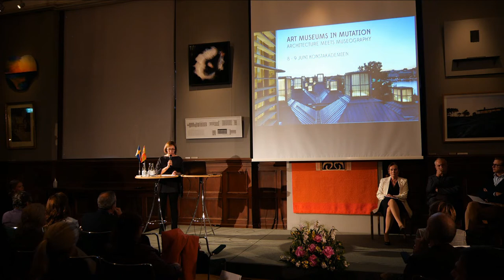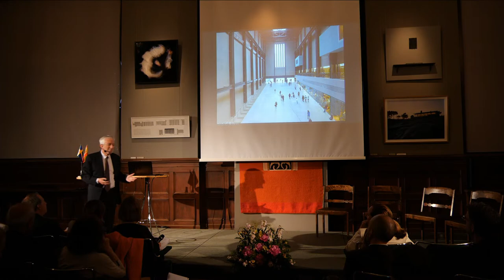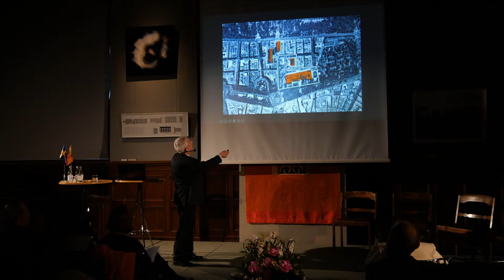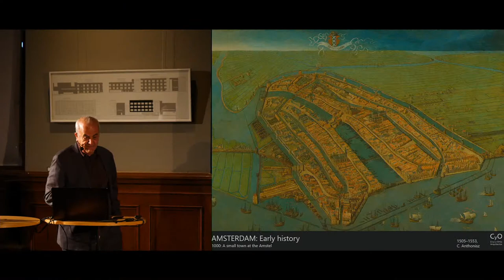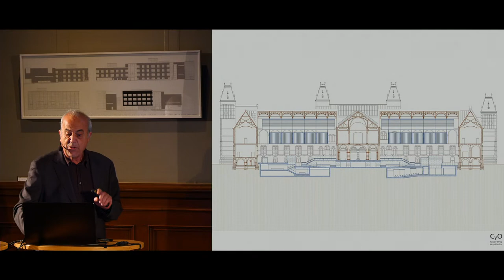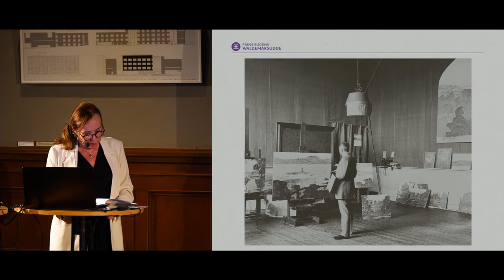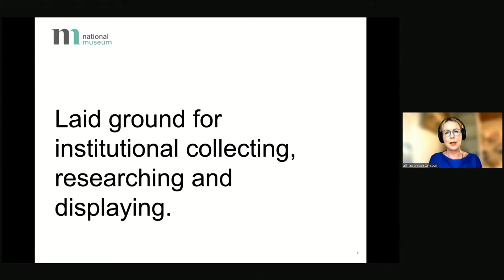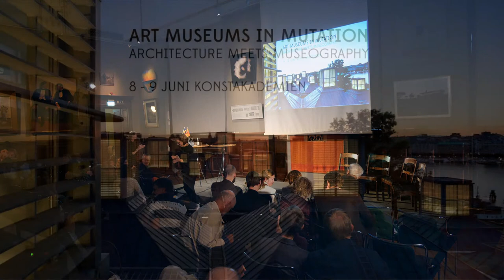SEMINAR - ART MUSEUMS IN MUTATION 8 JUNE 2022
8 June seminar moderated by Carmen Izquierdo, architect

Luis Fernández-Galiano, Architect & Professor; The Transformation of the Museum: Memory, Identity, Imagination

Antonio Cruz, Architect & Professor; The Historic Museum as a Palimpsest: the Rijksmuseum in Amsterdam

Susanna Pettersson, Director General Nationalmuseum; Museums, their histories and contemporary challenges

Kieran Long, Director ArkDes; Museums in mutation

Karin Sidén, Director Prins Eugens Waldemarsudde; A Total Artwork and an Artist´s Home transformed into a Contemporary Art Museum

Michaela Giebelhausen, University of Arts London; Art Museums in Mutation

The lecture is organised by Stockholms Arkitektförening in collaboration with the Spanish embassy of Sweden and Instituto Cervantes in Stockholm.